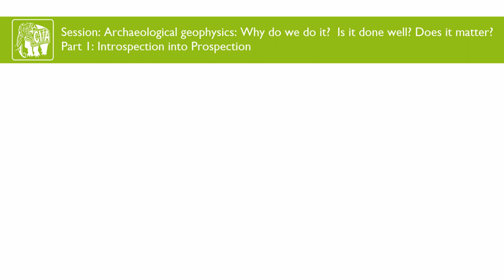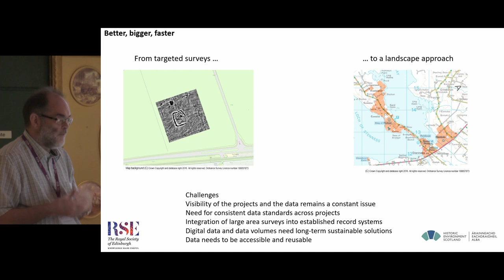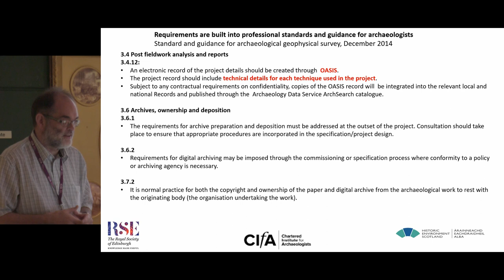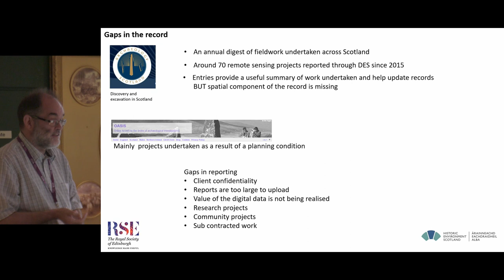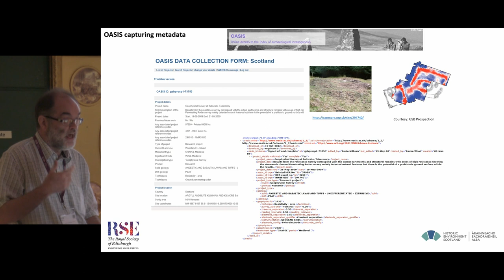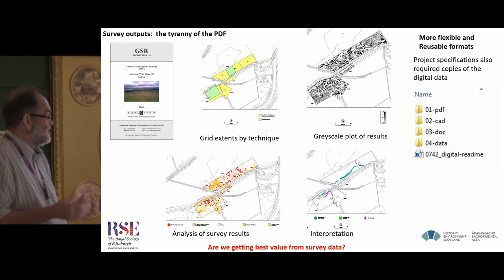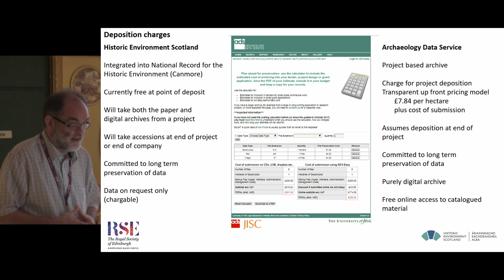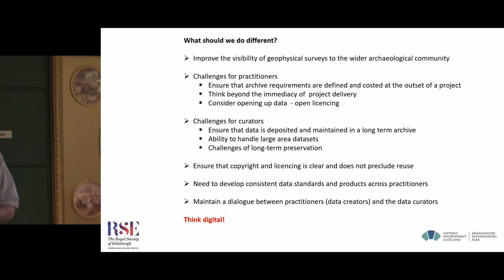Archaeological geophysics - a digital 'Dark Age'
Advances in remote sensing techniques coupled with increased processing power of computers now enable large area surveys to be undertaken rapidly with large volumes of data captured at higher resolution than before creating a range of digital products. Yet approaches to publication remain largely rooted in existing practices with illustrations consigned to the printed project report – limiting its potential for reuse. The underlying data, which is a unique observation in time and place and expensive to collect, remains inaccessible. It is often retained by the practitioner, where issues of long –term preservation cannot be adequately addressed, or less frequently, deposited with a recognised digital archive. In the era of Open Data, traditional approaches need to be challenged so that the data is findable, accessible, interoperable and reusable. This paper will explore the barriers to achieving that goal.

Peter McKeague (Historic Environment Scotland)